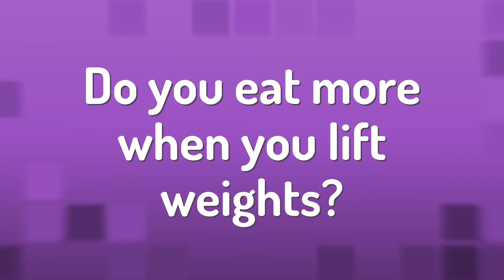Do you eat more when you lift weights?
Water Before Yoga • Do you eat more when you lift weights?